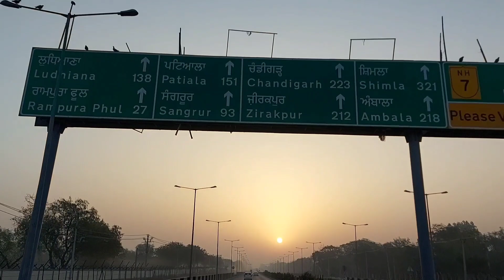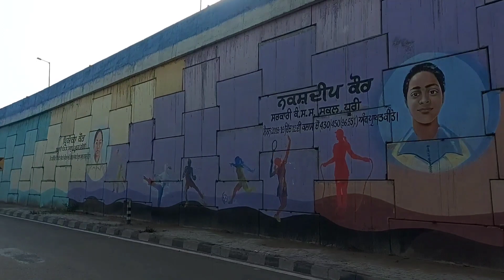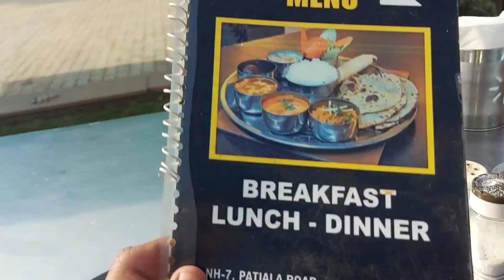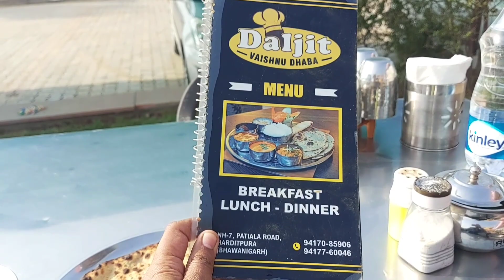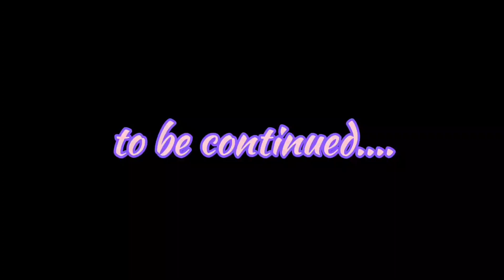Ride to Narkanda (part 1)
Narkanda is the beautiful location in Himachal Pardesh.. It is just 60 km away from Shimla. we rmroadies started our journey from Bathinda and reached Narkanda in the evening.. In this video, the journey from Bathinda to Zirakpur has been shown.. Roads from Bathinda to Zirakpur are in great conditions .. Zirakpur is 220 km away from Bathinda ...and it took near about 5 hours to cover the distance .. (time includes breakfast and Tea break) .. it is an awesome day for biketrip
Journey is always beautiful then destination.. so let's enjoy journey from Bathinda to Zirkpur with us.